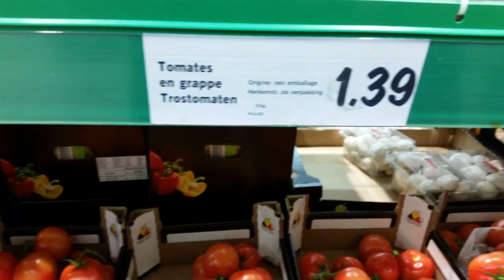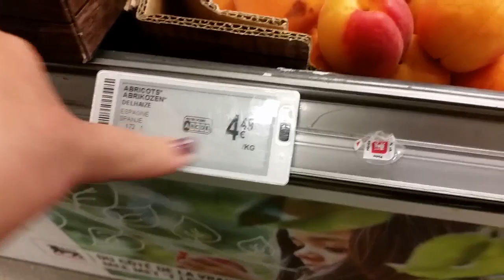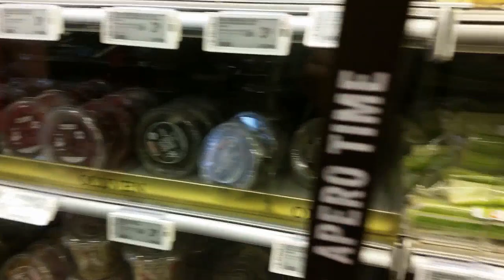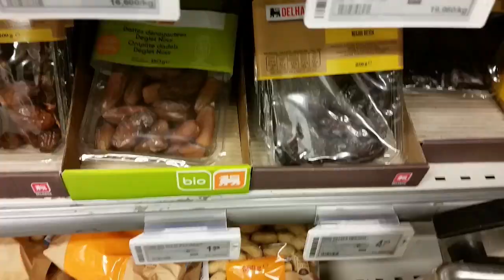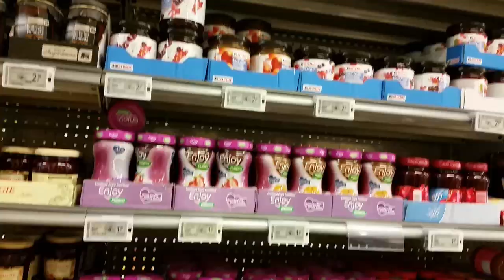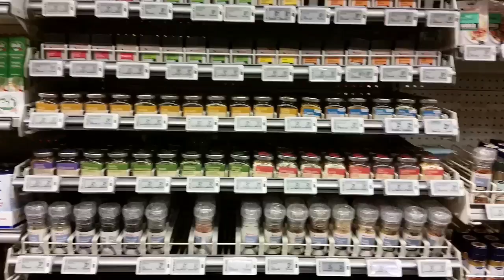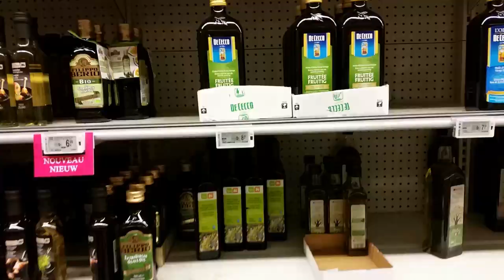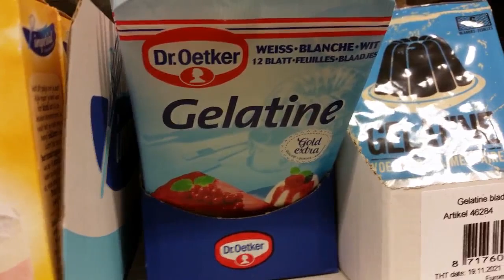يوم كامل ديال التقدية 😪 جولة معي في دلايز /ليدل /النتوجات لي كنشري 😊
CETTE CHAîNE VOUS DONNERA TOUJOURS DU NOUVEAU ET UN CONTENU QUI REPONDRA A VOS ATTENTES EN MATIERE DE CUISINE,ROUTINE QUOTIDIENNE,BEAUTE,VIE PRATIQUE ET STYLE……
N'HESITEZ PAS A ENCOURAGER CES PROGRAMMES AFIN DE RECEVOIR ENCORE LE MEILLEUR.